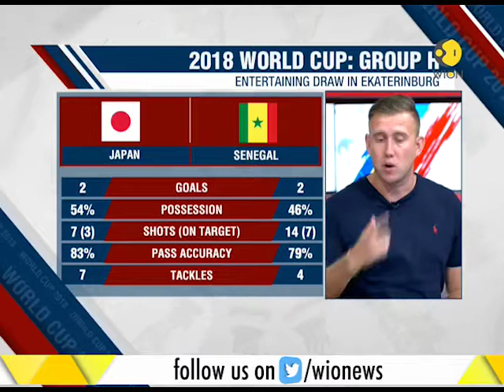Theatre of Dreams: Japan, Senegal excite in Ekaterinburg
Unlikely Group H pace-setters Japan and Senegal played out a riveting 2-2 draw at Ekaterinburg, which takes both teams to 4 points. WION's World Cup expert Matt Holland shares his thoughts on the encounter.